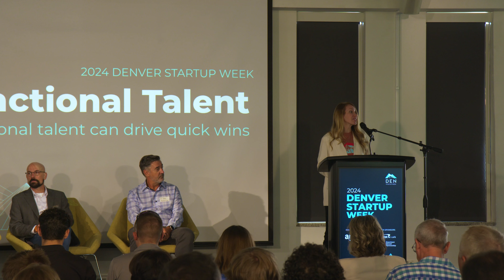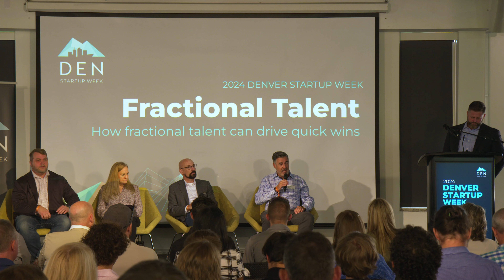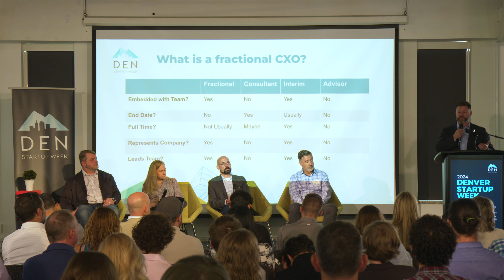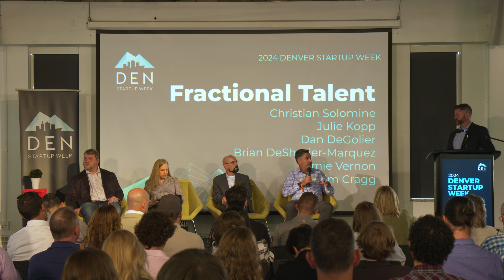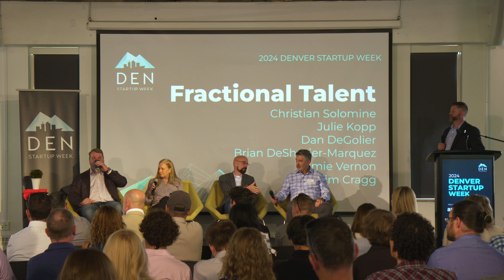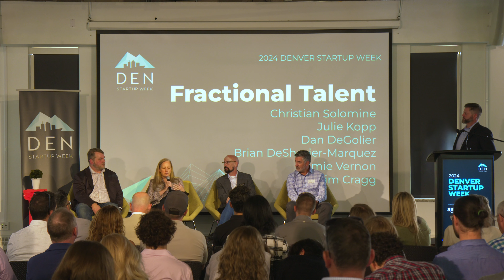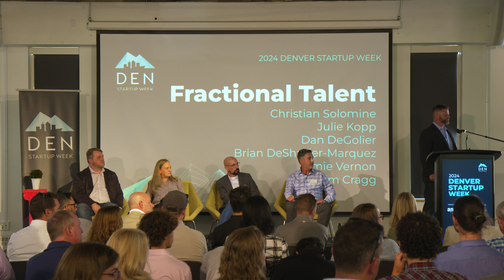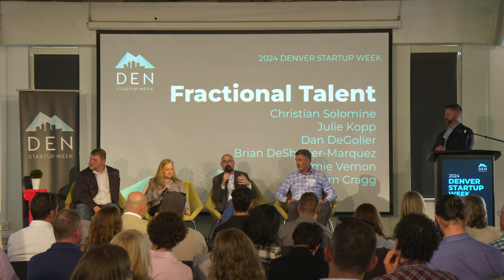DSW 2024 | Operate | Fractional Talent - How Hiring Fractional Talent can Drive Quick Wins | 240919